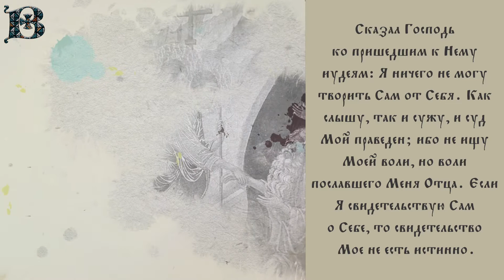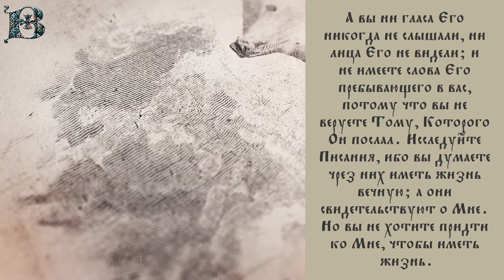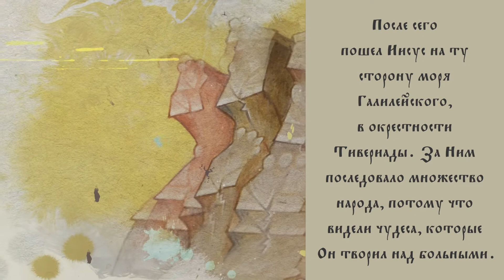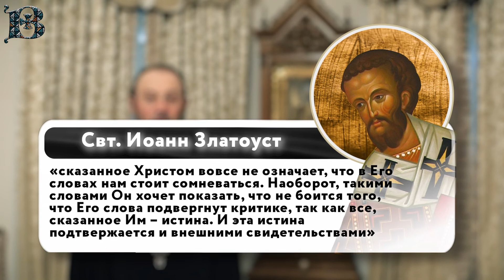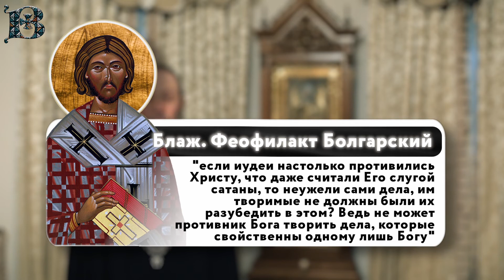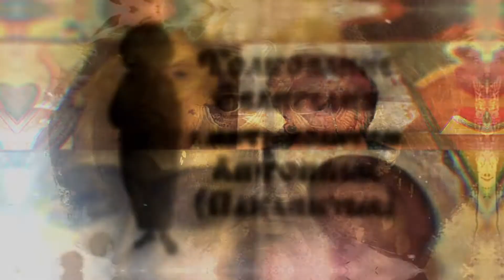Пятница, 28 апреля 2023 года. Толкование Евангелия с митр. Антонием (Паканичем).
Сегодняшнее уставное Евангельское чтение раскрывает перед нами сюжет одной из бесед Господа нашего Иисуса Христа с иудеями.  Многие из них, несмотря на множество чудес, которые совершил Господь, с недоверием относился к учению Спасителя. А были и такие люди, которые не просто не верили Христу, но и пытались обвинить Его в нарушении Закона, чтобы впоследствии осудить. В основном, к последним относились так называемые духовные лидеры иудейского народа – книжники и фарисеи, образ жизни которых не соответствовал тому, чему они сами учили, о чем Господь неоднократно отмечал в Своей проповеди.